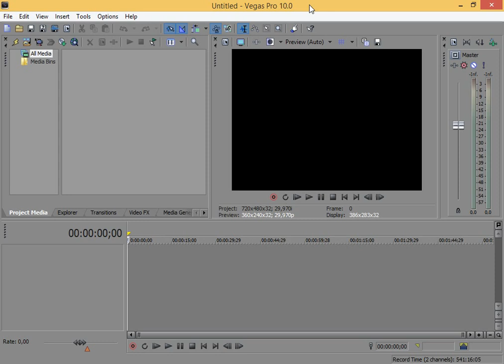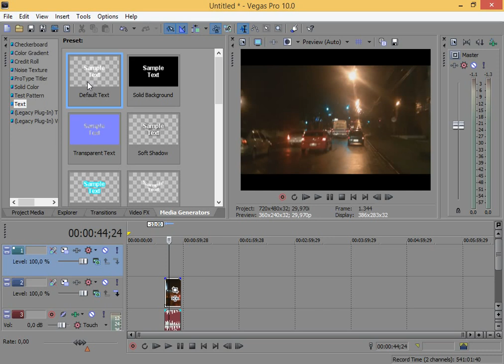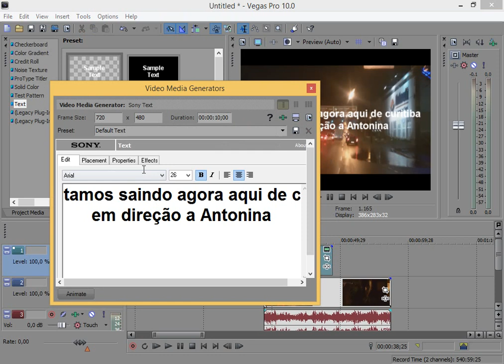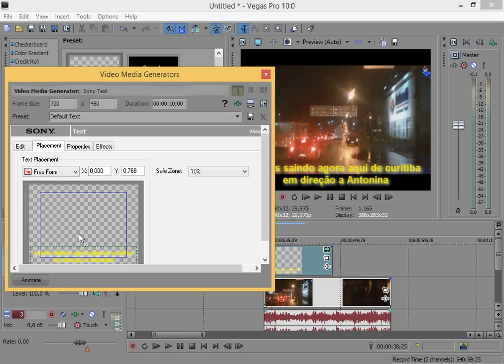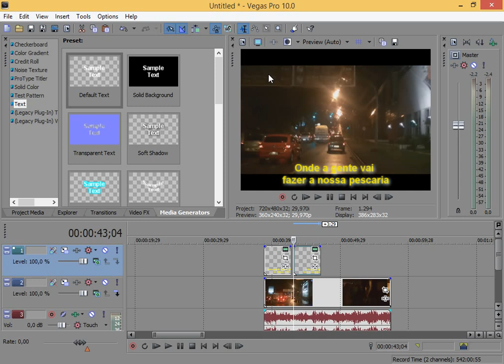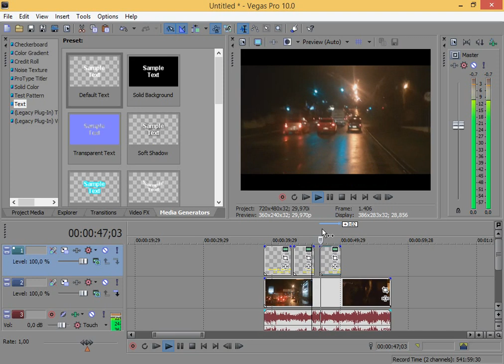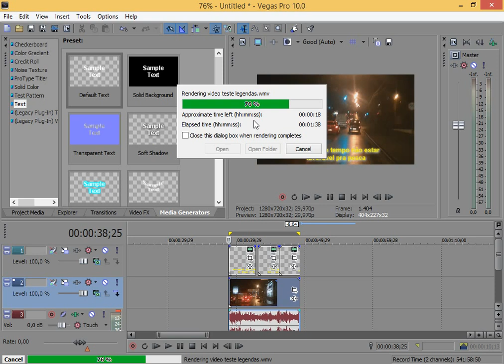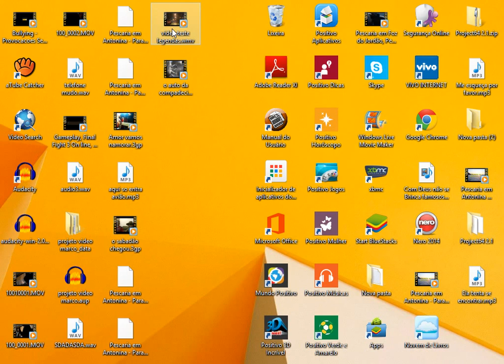Sony Vegas - Como colocar legendas em vídeos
Baixe o Sony Vegas 13 (Versão de teste)